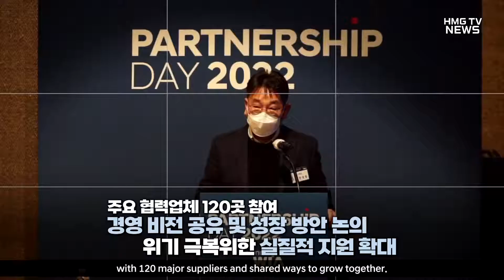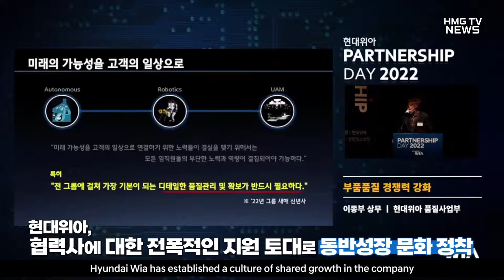현대위아, 위기를 넘어 동반성장으로! 협력사 지원 확대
현대위아가 주요 120개 협력업체와 경영 비전을 공유하고 함께 성장하는 방안을 나누는 자리를 마련했습니다.